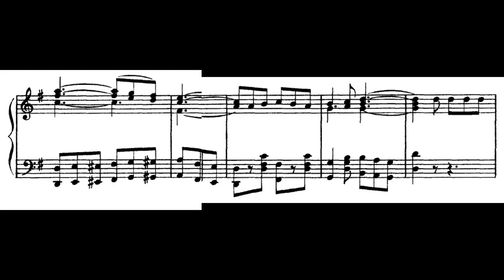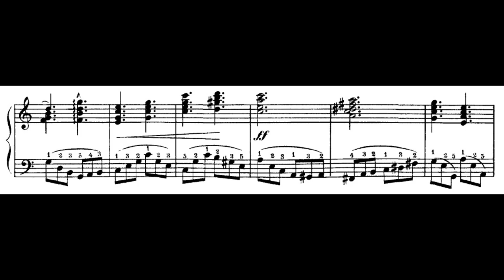Scott Joplin - Ragtime: Antoinette. {w/ score.}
One of several ragtime's by famous black classical composer Scott Joplin (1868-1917).

Tempo di Marcia - 00:00
Trio - 1:02